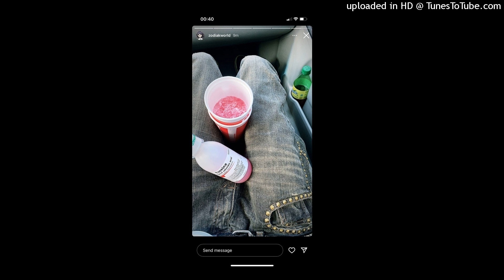zodiak + heygwuapo + amir.pr0d type beat "ebawil0vo" @bbysizzun +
free only fo non profit use .
dm me to purchase dis beat : @bbysizzun

@bbysizzun + @1martyr 143BPM